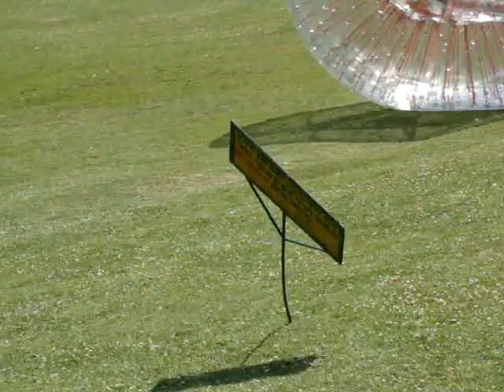# Roll in Air Balloon Mini Switzerland. Khajjiar-, Himachal Pradesh.@Vlog-Travelandtrekinindia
Baloon Roll at Khajjiar, Dalhousie singing Punjabi Song With local Musical Instruments
Also Wach:

@Vlog-Travel and Trek in India